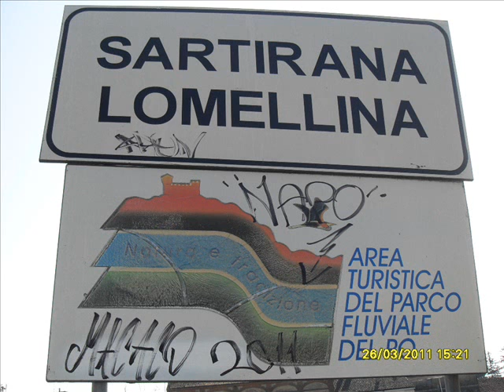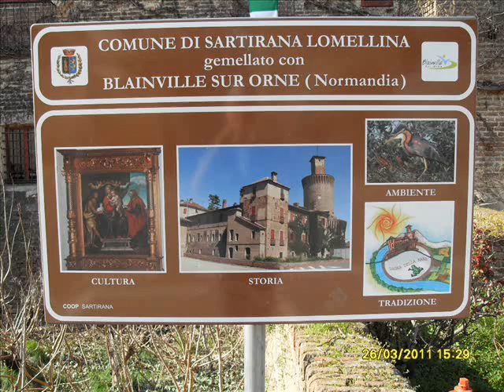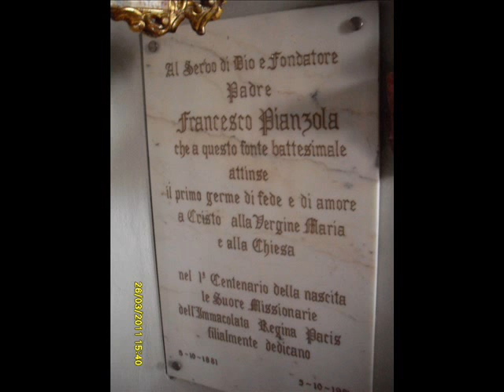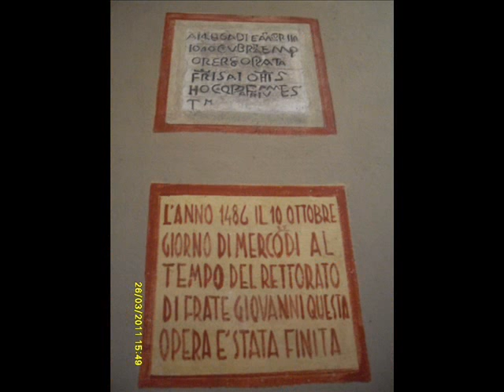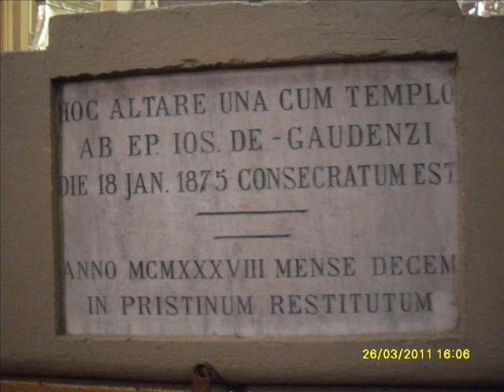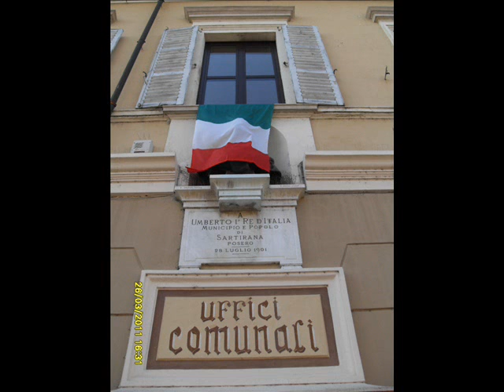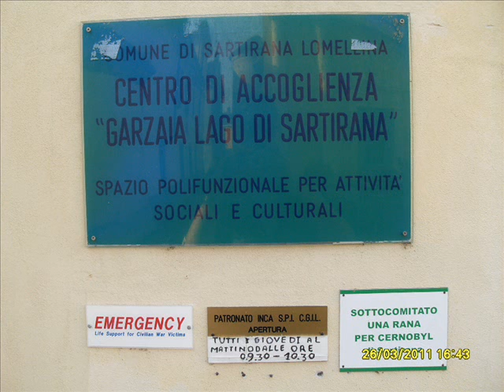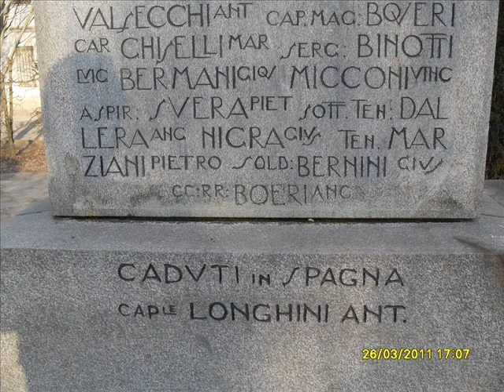SARTIRANA LOMELLINA (PAVIA, ITALY)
Sartirana Lomellina, provincia di Pavia, Lombardia, Italia. Il toponimo appare già nel X secolo, quando la località fa parte del Comitato di Lomello, che sarà poco dopo assegnato ai Conti Palatini. Essi nel 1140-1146 furono costretti dalla città di Pavia alla sottomissione. Federico I attribuì la zona a Pavia e nel relativo documento (1164) è citata anche Sartirana, ricordata poi anche nell'elenco delle terre pavesi (1250). Sotto i Visconti venne infeudata al condottiero Angelo della Pergola (1424) e sotto gli Sforza al ministro Cicco Simonetta, che sarà poi fatto uccidere da Ludovico il Moro. Egli nel 1494 la concesse ai Guasco di Alessandria e nel 1499 il re Luigi XII di Francia, che occupava il ducato, la diede al cardinale d'Amboise. Si può notare che il feudo di Sartirana veniva via via concesso a personaggi di grande rilievo politico nei continui rivolgimenti dell'epoca. Finalmente nel 1521 Sartirana fu infeudata a Mercurino Arborio di Gattinara, cancelliere imperiale, e rimase poi ai suoi discendenti con un feudo comprendente anche alcuni centri vicini, fino alla abolizione del feudalesimo (1797). Nel 1707 Sartirana con tutta la Lomellina fu annessa agli Stati dei Savoia e nel 1859 entrò a far parte della provincia di Pavia. Il Castello Visconteo venne fatto costruire alla fine del '300 per volere di Gian Galeazzo Visconti e su progetto del capitano Jacopo dal Verme. Verso la fine del XV secolo gli Sforza rialzarono di un piano e rafforzarono le difese del maniero grazie ai progetti di Bartolomeo Fioravanti, lo stesso architetto che progettò le difese del Cremlino a Mosca. Nel XVI secolo il Castello fu trasformato in una comoda residenza dalla famiglia dei Gattinara e prese le sembianze odierne. Sartirana e il suo castello passarono quindi agli Spagnoli con Mercurino Arborio sino alla sua morte avvenuta nel 1530. Il maniero è appartenuto alla dinastia degli Arborio sino al 1934 e quindi al duca Amedeo di Savoia-Aosta. L'impianto è quadrilatero con fossato perimetrale, un cortile interno e quattro torri angolari. L'edificio di proprietà privata ospita attualmente il "Centro Studi e Documentazione della Lomellina" e la "Fondazione Sartirana Arte".